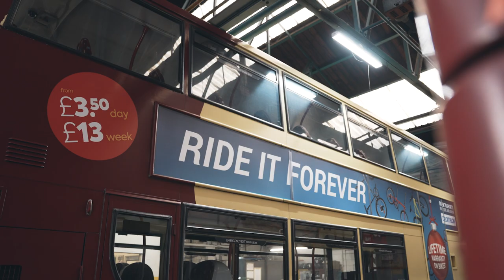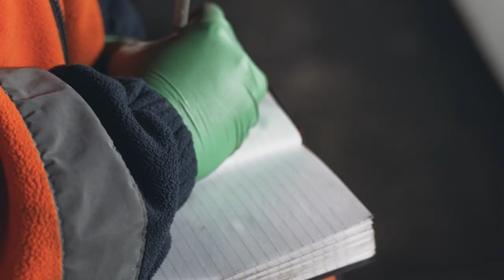Apprentices in Action Go-Ahead in East Yorkshire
As part of the Apprenticeships in Action series, visit Go-Ahead's East Yorkshire Bus Depot.